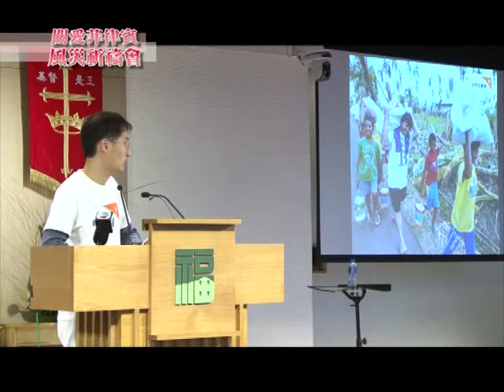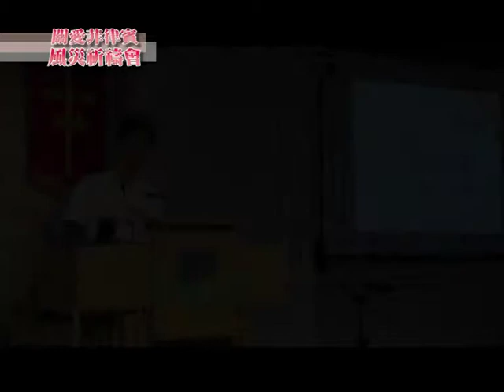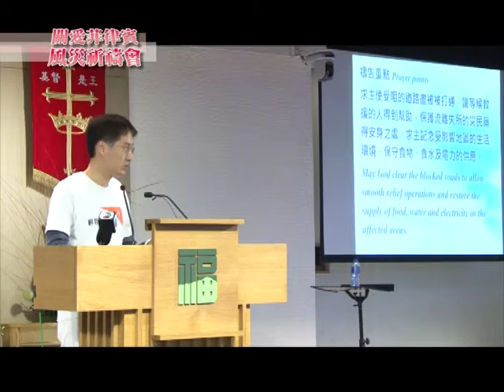[足本播放]關愛菲律賓風災祈禱會PART 4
11月25日(一)   下午5:30      創世電視播出
11月8日，超級颱風「海燕」襲擊菲律賓，造成超過八百萬人受災。媒體報導的畫面片段，盡是頹垣敗瓦，滿目瘡痍。當一幕幕悲涼的畫面活在眼前，教人怎能不心酸？創世電視與以勒基金，連同多間基督教機構，舉行為菲律賓同心守望的祈禱會，並全程拍下整個聚會內容，召集全城信徒為此祈禱。